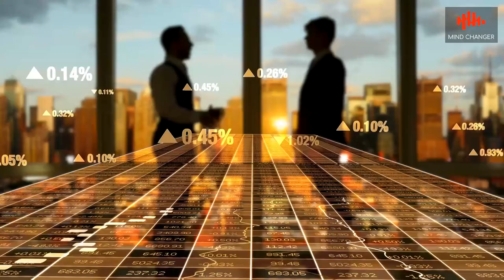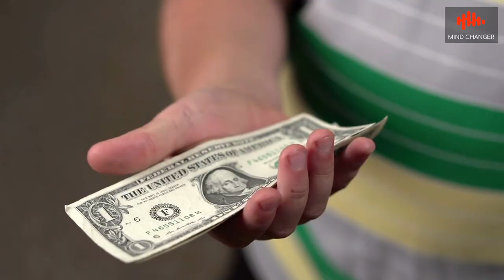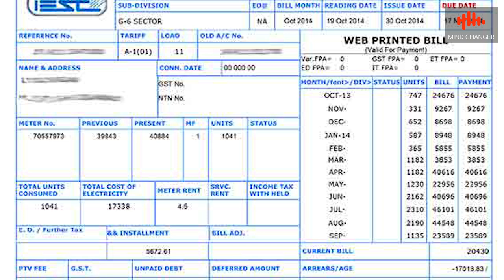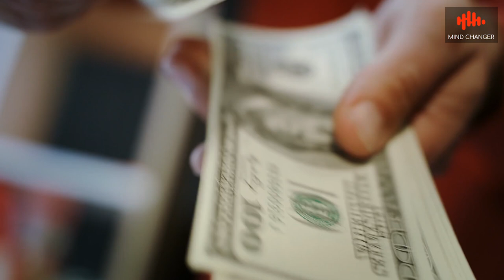Easiest Way To Earn Money | Javed Chaudhry | SX1V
اپنی دنیا آپ پیدا کر اگر زندوں میں ہے
Courtesy by: propakistani.pk